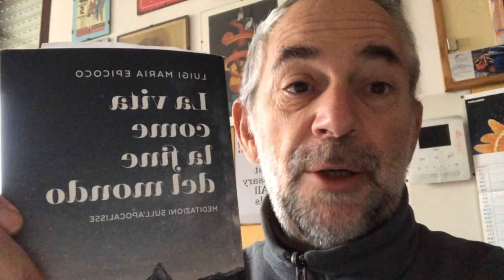Un caffè con Paolo: un pezzo alla volta (finedelmondo1). Puntata 2250